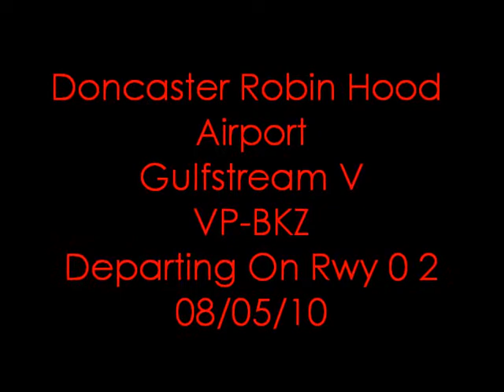Gulfstream V Departing From Doncaster Robin Hood Airport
Departing On Rwy 0 2 At DSA.